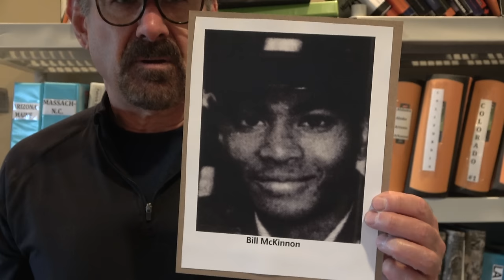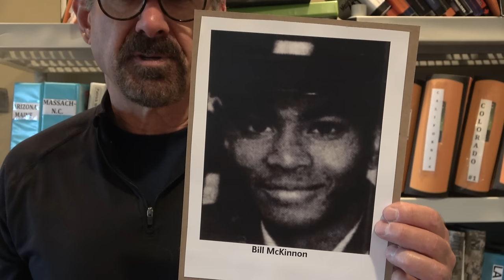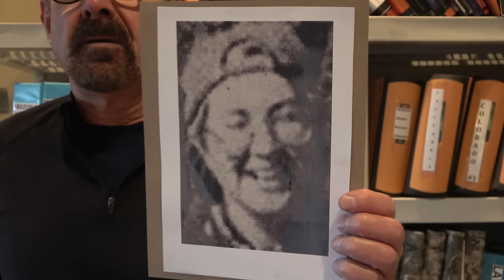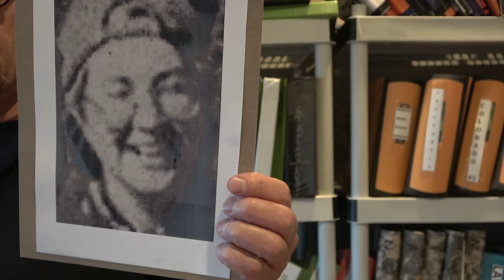Missing 411- David Paulides Presents Missing Person Cases from Yosemite National Park and Washington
This video contains the following missing person cases:
Jeanne Hesselschwerdt, Missing July 1995, Yosemite National Park
William McKinnon, Missing Feb 1993, Washington

This video contains the following cases:
Guy Ferry & Henry Cramer, Missing Sept 1927, Oregon
Lizzie Irwin, Missing July 1899, Manitoba
Charles Garwood, Missing August 1909, California

Movie Premier Event:
Nov 12. 2022, 5pm-11pm
Phoenix AZ
Here is the link to purchase tickets to the movie premiere:

Dave